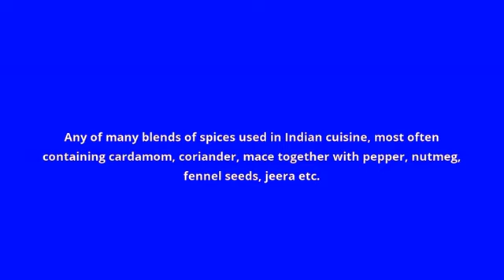what is the meaning of masala.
what masala means:
Any of many blends of spices used in Indian cuisine, most often containing cardamom, coriander, mace together with pepper, nutmeg, fennel seeds, jeera etc.